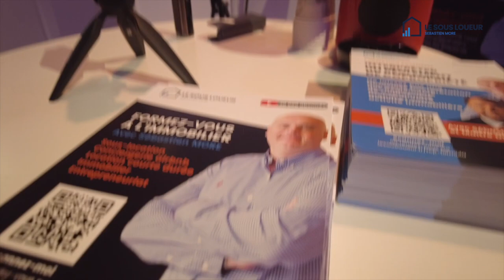VLOG : 4 mois à votre rencontre ! ❤️